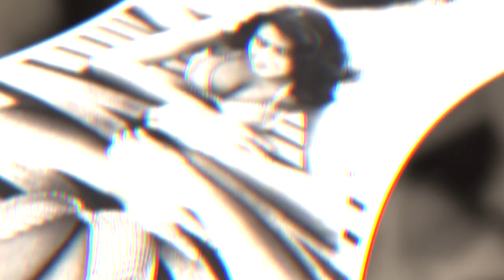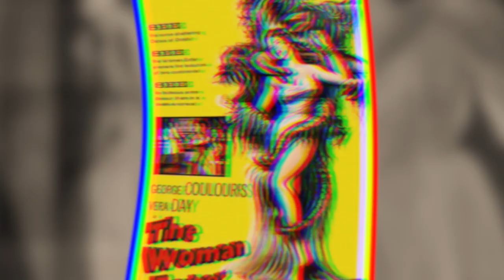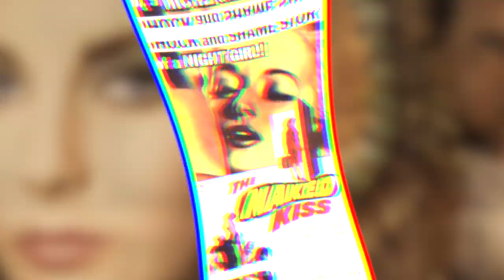Fascinating Marie Devereux Little Known Facts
Did you know that modeling in the 1950s had no restrictions when it came to underage models? This is something that would be considered unfathomable today. However, seventy years ago the modeling world was even harsher on women than it is today, and this is part of the fascinating story of Marie Devereux.

This particular video is about: Fascinating Marie Devereux Little Known Facts